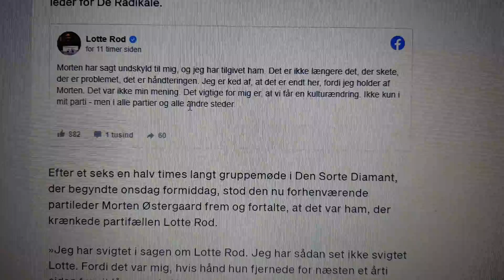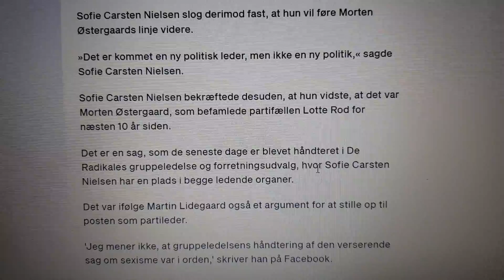Morten østergaard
alle danske politiker går ind for pædofile